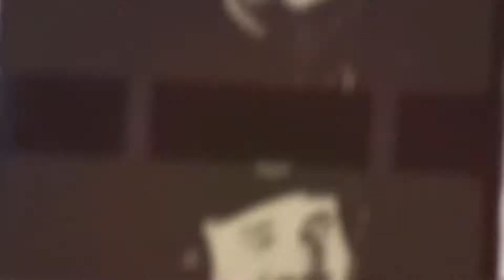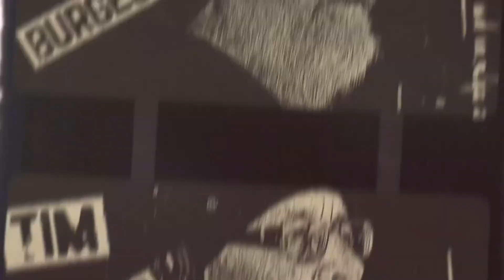54. Changed Life Story | Santiago Fuentes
On this week's episode, hosts Britton and John are joined by Santiago Fuentes, a preacher, seminary professor, and a self-proclaimed "bad Mexican." Santi is from Mexico City and shares the story of how Jesus changed his life, and why he's compelled to serve God's kingdom now. Along the way they cover brisket, Dallas Cowboys reruns, and growing up in a pastor's home.

To learn more about the Tabernacle visit us here: thetabchurch.com